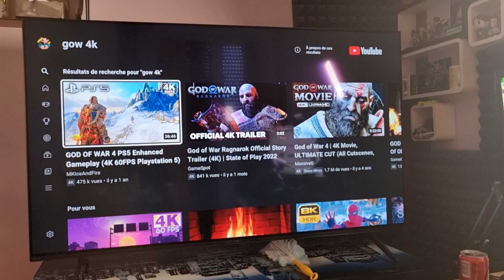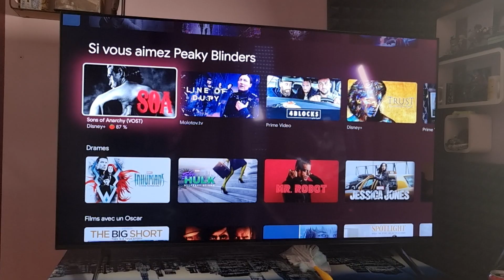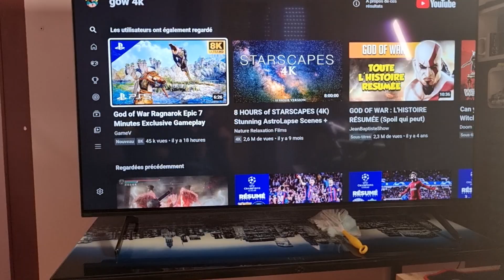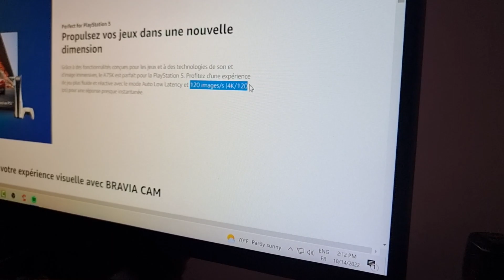REVIEW TV SONY | شريت تلفزة سوني ب 2000€ و درتلكم مراجعة سطحية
Salaaaam ! Review Lyoum is about the TV SONY BRAVIA XR 2022 🔥 شريت تلفزة  سوني  ب 2000€ و درتلكم مراجعة سطحية ta3ha ! Details nchallah ybano m3a test ta3 el PS5 Nchallah :D !!